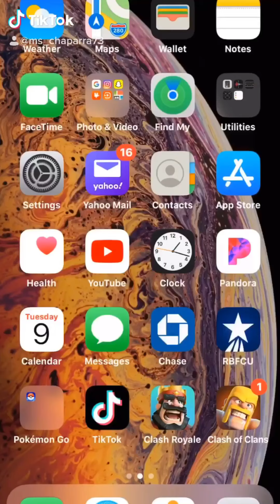My Sweethearts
My sweet sweet sweethearts  : )
Love all the memories we make together
It’s always a crazy loud silly funny adventurous time together
Love my sweethearts so much